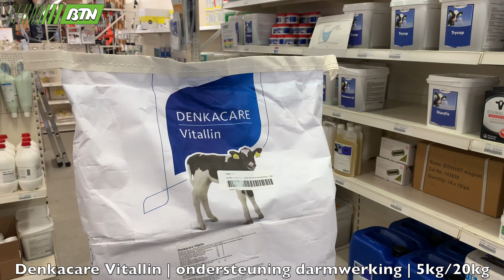Denkacare Vitallin | ondersteuning darmwerking | 5kg/20kg - BTN de Haas (1102011, 1102012)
Meer weten? Ga dan naar
Ondersteuning van de darmwerking bij kalveren of lammeren doet u met Denkacare Vitallin! Vitallin maakt de ontlasting steviger en bevorderd een goede vocht- en zuur-basebalans. Dit product geeft het kalf ook meer energie. Verkrijgbaar in 5kg en in 20kg.